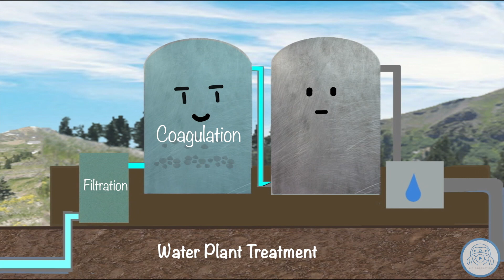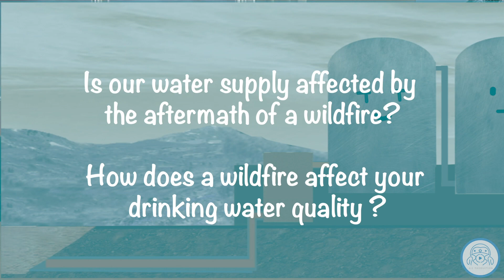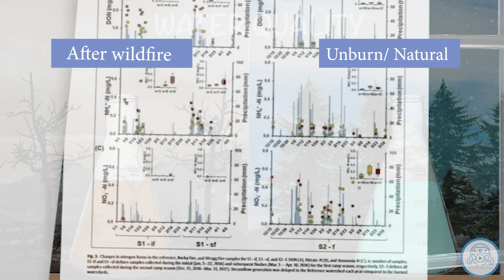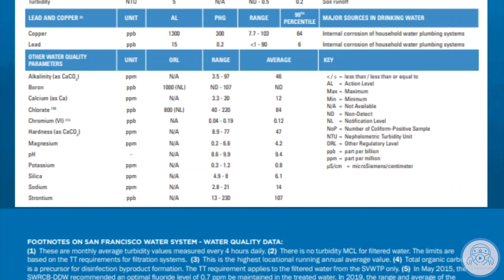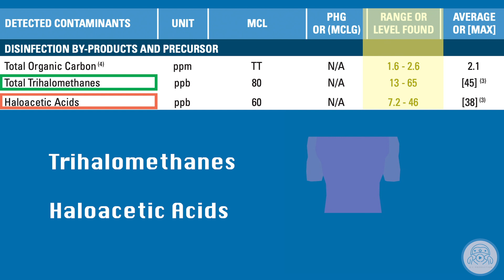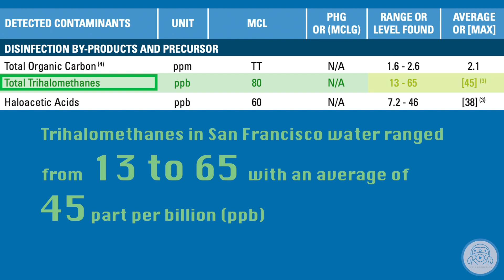WILDFIRE Impact On Drinking Water Quality 🔥💧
Facebook: Biogeochemistry & Environmental Quality Research Group